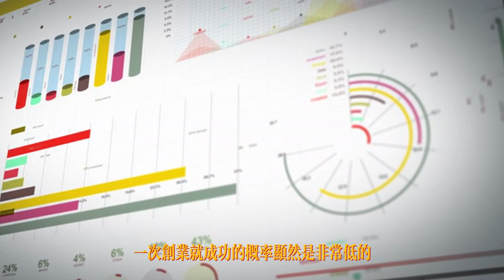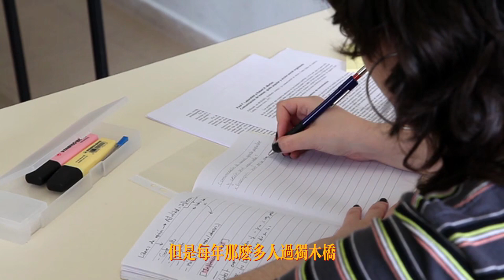【發家致富需要多長時間】創業考驗的是一個人的綜合素質。結尾有十條創業箴言，正在創業或者打算創業的你一定要看一看。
不想看前面內容的可以直接點擊下方時間節點，十條創業箴言，每一條都是用我的創業血淚史印證過的，不論是打算創業還是正在創業的你，一定要看一看。
重要內容時間節點：
00:00發家致富需要多久？
03:53十條創業箴言，你一定要看一看！